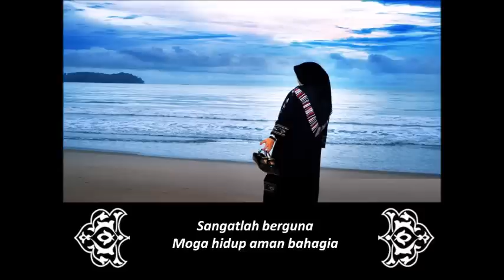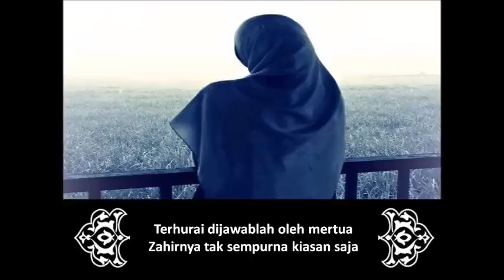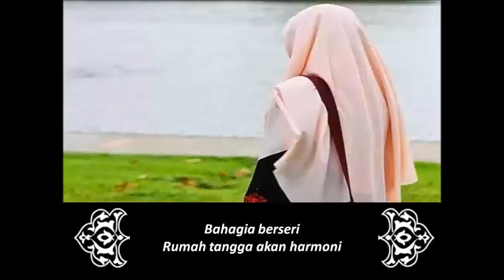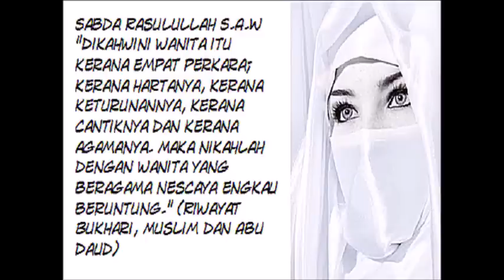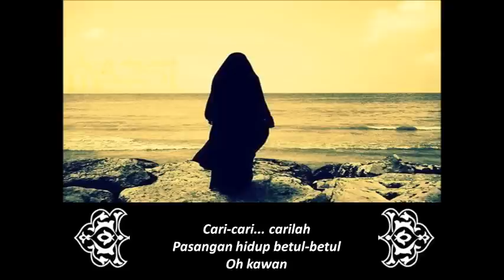Cari Pasangan Rabbani چاري ڤاسڠن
Sebuah kisah..
Seorang pemuda bernama Thabit bin Ibrahim berjalan-jalan di kebun buah-buahan di Kufah. Thabit bin Ibrahim melintasi sebuah kebun epal dan terjumpa sebiji epal yang gugur ditiup angin. Thabit bin Ibrahim mengambil epal tersebut dan terus memakannya. Belum sempat menghabiskannya, tiba-tiba Thabit bin Ibrahim teringat bahawa epal itu bukan kepunyaannya, bagaimana dia boleh memakannya?Dengan  penuh penyesalan Thabit bin Ibrahim sanggup menempuh perjalanan sejauh satu hari satu malam mencari Pemilik kebun epal itu kerana dia ingin meminta maaf kerana telah kerana telah memakan separuh biji epal tanpa izinnya.Setibanya di rumah pemilik kebun, Thabit bin Ibrahim segera berkata: Maafkan saya kerana telah memakan separuh biji epal tanpa keizinan tuan. Inilah separuh baki yang belum saya makan!Pemilik kebun epal yakin bahawa tidak ada orang yang sanggup buat begini kecuali seorang yang benar-benar soleh.
Maka dia berkata dengan tegas: saya akan maafkan kamu, tetapi dengan satu syarat! Thabit bin Ibrahim bertanya: apakah syarat tuan?Pemilik kebun menjawab: saya ada seorang anak gadis yang buta, bisu, pekak serta lumpuh. Saya mahu kamu menikahinya! Thabit bin Ibrahim berfikit seketika. Kemudian menyetujuinya asalkan dia (Pemilik kebun epal) memberikan kemaafan kepadanya kerana telah memakan epalnya.
Setelah sempurna aqad dan sahlah Thabit bin Ibrahim sebagai suami, ditunjukkan kepadanya kamar isteri yang belum dikenali kecuali seorang yang cacat. Thabit bin Ibrahim memberi salam: assalamu’alaikum…Tiba-tiba Isterinya itu bangkit berdiri sambil menjawab salamnya: wa’alaikumus-salam…
 Thabit bin Ibrahim terpinga-pinga kehairanan… Thabit bin Ibrahim bertanya apa maksud kata-kata ayahnya yang menyifatkan isterinya sebagai buta, pekak, bisu dan lumpuh?Isterinya menjawab: ayahku berkata benar. Saya buta daripada memandang perkara yang haram, pekak daripada mendengar perkara yang dimurkai Allah, bisu daripada bercakap perkara yang dilarang dan lumpuh kerana kaki ini tidak pernah membawa saya ke tempat maksiat. Thabit bin Ibrahim menceritakan: aku renung wajahnya, sesungguhnya dia sangat cantik laksana bulan pernama!Perkahwinan ini dilimpahi dengan keberkatan. Daripadanya lahir seorang anak yang diberkati. Kemasyhuran serta ilmunya memenuhi bumi. Anak itu ialah Imam Abu Hanifah Nu’man bin Thabit (80H/699M – 150H/767M) rahimahullah, pengasas salah satu Mazhab Fiqh yang terkenal.